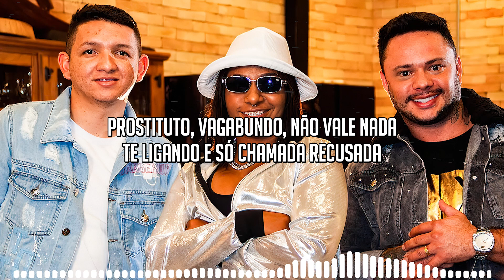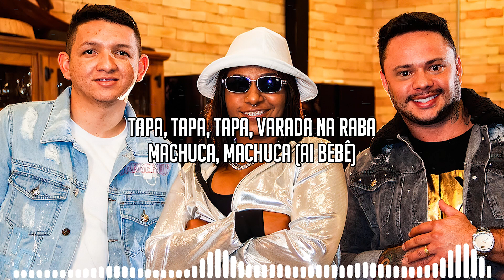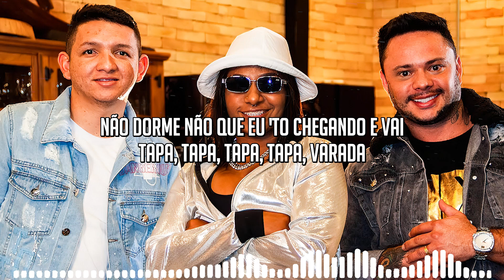Paulo Pires, MC Danny, Marcynho Sensação - Ameaça (Letra/Lyrics) | Super Letra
Letra:

Pra quê, pra quê, pra quê
Que eu fui abrir o áudio dela no rolê?

Prostituto, vagabundo, não vale nada
Te ligando e só chamada recusada
Você na rua e eu em casa
Naquela tara, usando nada
Não é ameaça, hoje a gente larga

Quem quer largar não passa a noite acordada
Na cama pelada (à noite quer varada)
Esperando pra esfregar a raba

Não dorme não que eu tô chegando
E vai tapa, tapa, tapa, tapa, varada
Tapa, tapa, tapa, varada na raba
Machuca, machuca (ai, bebê)

(Abre a porta, coração)

Machuca, machuca (ai, bebê, vai!)

Tapa, tapa, tapa, tapa, varada
(Abre a porta, coração, vai)

(Uh, uh, MC Danny, é o Marcynho Sensação)
(É o Paulo Pires)
Músicas 2020
Sertanejo 2020
Top Sertanejo
Sertanejo Top
Sofrência 2020
Gustavo Mioto
Pablo Antigas
Tayrone
Tayrone Cigano
Silvanno Salles
Tayrone 2020
As Melhores Músicas de Arrocha
Melhores Arrocha
► Léo Santana

☛ Não recarregue